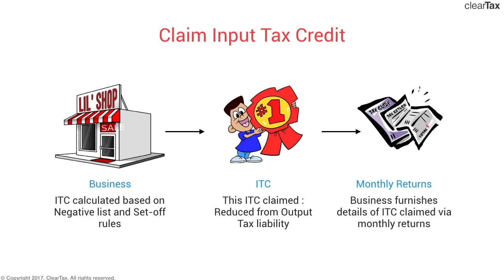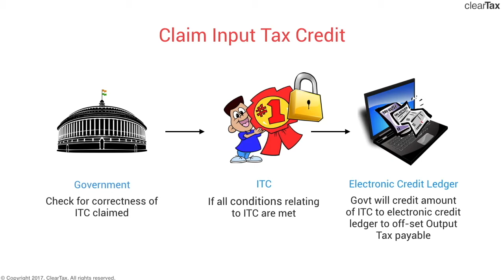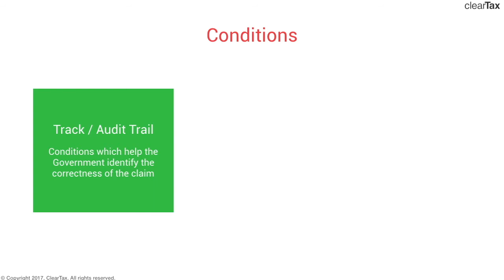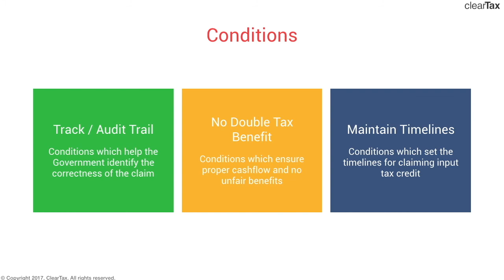What are the Conditions for Receiving ITC in Hindi - आईटीसी प्राप्त करने के लिए क्या शर्तें हैं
Learn about the conditions of receiving input tax credit under GST. Input Tax Credit explained in Hindi. for more information regarding Goods and Services Tax

ClearTax GST is the best billing and return filing GST software currently available in the market. You can easily integrate ClearTax GST with your existing accounting software like Tally, Excel etc.